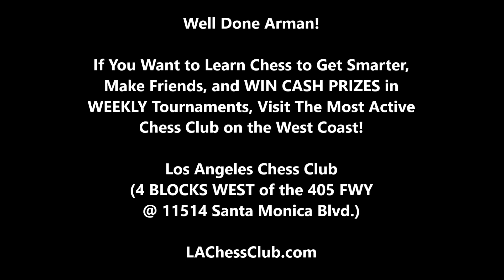2 Strong Players Battle! Arman vs Gray Hoodie